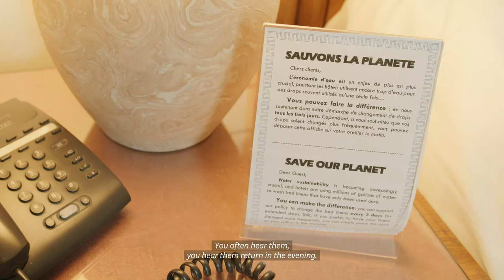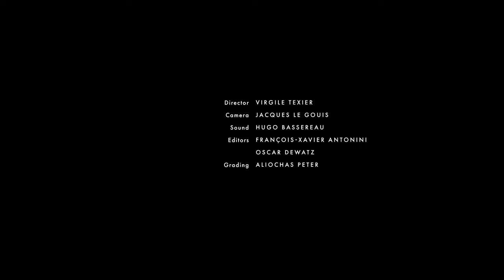Meet the artists | Lili Reynaud-Dewar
In this episode of ‘Meet the artists’, Art Basel joins Lili Reynaud-Dewar in her Paris hotel room.

Reynaud-Dewar’s varied artistic practice encompasses performance, sculpture, video, and installation. She creates interventions that inhabit the architecture of a given space, interacting with the public in a way that transcends the boundary between the work and the audience.

In the intimacy of the hotel room, Reynaud-Dewar looks back on her artistic journey, her influences, and inspirations. ‘The hotel room interests me because it’s a generic space. You’re a tenant, not the owner of the premises, and I like this idea of impermanence.’

‘I feel like I’m doing something a bit sociological,’ says Reynaud-Dewar of her practice which seeks to integrate the social with the aesthetic, even if it means erasing herself.

Lili Reynaud-Dewar is represented by Clearing (New York, Brussels) and Layr (Vienna).

Lili Reynaud-Dewar
‘Hello, My Name Is Lili and We Are Many’
Palais de Tokyo, Paris
From October 10, 2023 to January 7, 2024

Dans cet épisode de « Meet the artists », Art Basel rencontre l’artiste française Lili Reynaud-Dewar dans une chambre d’hôtel à Paris.

Lili Reynaud-Dewar mène une pratique artistique qui prend essentiellement la forme de performances, de sculptures, de vidéos et d’installations. Souvent, elle occupe les lieux à travers des interventions spécifiques qui habitent les espaces et propose ainsi une interaction avec le public, destinée à transcender la frontière entre œuvres et spectateur∙rice∙s.

Dans l’intimité de la chambre d’hôtel, elle revient sur son parcours, ses influences et ses inspirations. « La chambre d’hôtel m’intéresse car c’est un espace générique. On est locataire, jamais complètement propriétaire des lieux, j’aime cette idée d’impermanence. »

« J’ai l’impression de faire un travail un peu sociologique », continue-t-elle. Dans son œuvre, Lili Reynaud-Dewar cherche à intégrer le social à l’esthétique, quitte à s’effacer elle-même.

Lili Reynaud-Dewar est représentée par Clearing (New York, Bruxelles) et Layr (Vienne).

Lili Reynaud-Dewar
« Salut, je m’appelle Lili et nous sommes plusieurs »
Du 19 octobre au 7 janvier 2024

Director: Virgile Texier
Camera: Jacques Le Gouis
Sound: Hugo Bassereau
Editors: François-Xavier Antonini / Oscar Dewatz
Grading: Aliochas Peter

Nowness
Creative Director: Bunny Kinney  Managing Director: Gavin Humphries
Commissioning Director: Katie Metcalfe
Producer: Noor Miah
Junior Video Editor: Daniel Tsao

Art Basel
Executive Editor: Coline Milliard
Editor, France: Patrick Steffen
Video Commissioner: Jeanne-Salomé Rochat
Creative Producer: Akiel Gallina